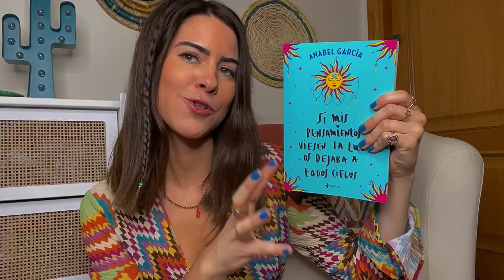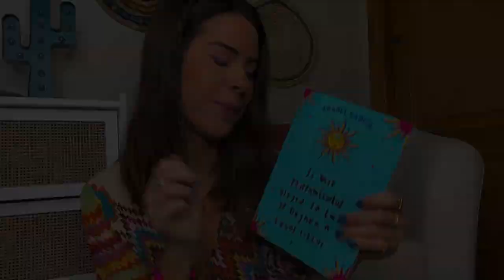💙❤️💚Mi compra en Alcampo y Carrefour 💚❤️💙(Moda, productos SIN KATHON...)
❤️COMPRA en ALCAMPO y un par de cosillas de CARREFOUR. Artículos de moda, higiene, alimentación, entretenimiento... ¡Un poco de todo!❤️